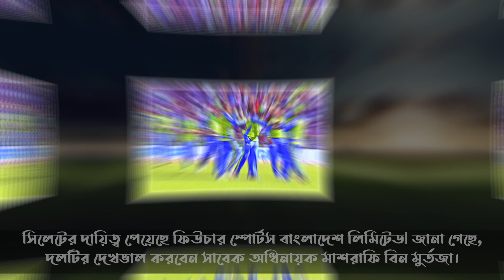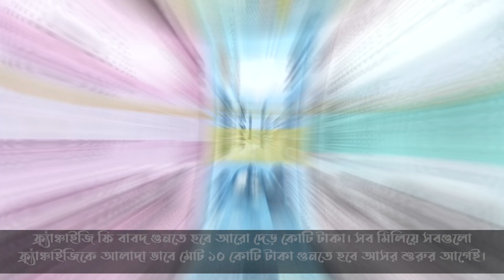বিপিএল ২০২৩ | ৭টি দল চুড়ান্ত করেছেন বিসিবি | বিপিএল ২০২৩ এর সময়সূচি | BPL 2023 All Teams Name | BCB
বাংলাদেশ প্রিমিয়ার লীগ বিপিএলের পরবর্তী ৩ আসরের জন্যে ৭ ফ্র‍্যাঞ্চাইজি চূড়ান্ত করেছে বিসিবি। গেলো আসরের মতো এবারও থাকছেনা রাজশাহী। তবে রদবদল দেখা গেছে বিপিএলের বাদ বাকী ফ্র‍্যাঞ্চাইজি গুলোর মালিকানায়৷

প্রকাশিত তালিকা অনুযায়ী, ফরচুন বরিশাল স্পোর্টস লিমিটেড নেতৃত্ব দিবে বরিশালকে। মাইন্ডট্রি লিমিটেড নির্বাচিত হয়েছে খুলনার ফ্র‍্যাঞ্চাইজি হিসেবে। ঢাকাকে প্রতিনিধিত্ব করতে রয়েছে প্রগতি গ্রিন অটো রাইস মিলস লিমিটেড।

সিলেটের দায়িত্ব পেয়েছে ফিউচার স্পোর্টস বাংলাদেশ লিমিটেড৷ জানা গেছে, দলটির দেখভাল করবেন সাবেক অধিনায়ক মাশরাফি বিন মুর্তজা। বিপিএলে আবারো ফিরছে বসুন্ধরা টগি স্পোর্টস লিমিটেডের রংপুর। ডেল্টা স্পোর্টস লিমিটেড নেতৃত্ব দিবে চট্টগ্রাম কে এবং কুমিল্লা লিজেন্ডস লিমিটেড থাকছে কুমিল্লার প্রতিনিধিত্বে।

বিপিএলের আগামী আসরগুলোর জন্যে নির্বাচিত এই দলগুলো আগামী তিন বছরের জন্যে চুক্তিবদ্ধ হবে বিসিবির সাথে। আগামী বছরের ৫ জানুয়ারি থেকে শুরু হবে বিপিএলের নবম আসর। আর শেষ হবে ১৬ ফেব্রুয়ারী।

ক্রিকেটারদের পারিশ্রমিকের নিরাপত্তা বাবদ এবার প্রত্যেকটি ফ্র‍্যাঞ্চাইজিকে দিতে হবে সাড়ে ৮ কোটি টাকা। ফ্র‍্যাঞ্চাইজি ফি বাবদ গুনতে হবে আরো দেড় কোটি টাকা। সব মিলিয়ে সবগুলো ফ্র‍্যাঞ্চাইজিকে আলাদা ভাবে মোট ১০ কোটি টাকা গুনতে হবে আসর শুরুর আগেই।

এবারের বিপিএলে সাকিব আল হাসানের দল কেনার যে গুঞ্জন উঠেছিলো তা শেষমেশ আলোর মুখ দেখেনি। তবে ফ্র‍্যাঞ্চাইজির এই রদবদল, পরিবর্তন আনতে পারে বিপিএলের এবারের দলগুলোতে।